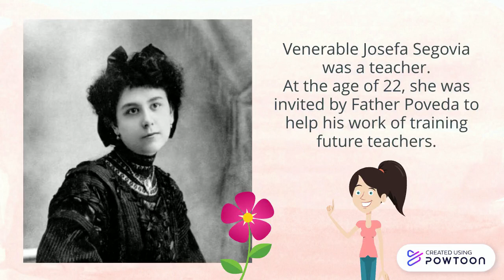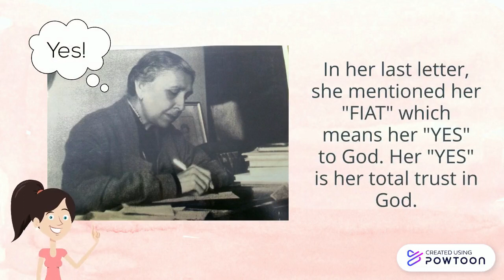Who is Venerable Josefa Segovia?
Let us get to know one of trusted friends of Father Poveda, Venerable Josefa Segovia.-- Created using Powtoon -- Free sign up -- Create animated videos and animated presentations for free.  PowToon is a free tool that allows you to develop cool animated clips and animated presentations for your website, office meeting, sales pitch, nonprofit fundraiser, product launch, video resume, or anything else you could use an animated explainer video. PowToon's animation templates help you create animated presentations and animated explainer videos from scratch.  Anyone can produce awesome animations quickly with PowToon, without the cost or hassle other professional animation services require.